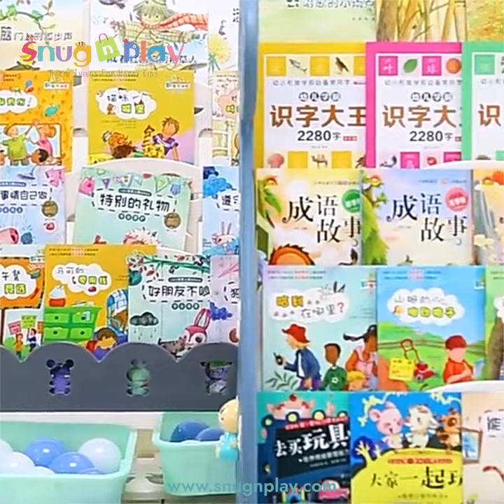Pony Book Rack | Book Shelf for Kids | 5 Levels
Dimension: 36L 61W 77H cms

The bookshelf is simple and stylish, and can be used to place baby’s books, toys and other items, which can help children develop a good habit of storage their things and keeping their room tidy.

The structure of the bookshelf is solid and the bearing capacity is strong. The Book Rack is very safe and eco-friendly. Excellent Workmanship along with creative and space saving styling makes this a perfect furniture for kids

This kid's book storage unit is easy to install and clean. The height is extremely convenient for babies to take their books and enjoy their readings.